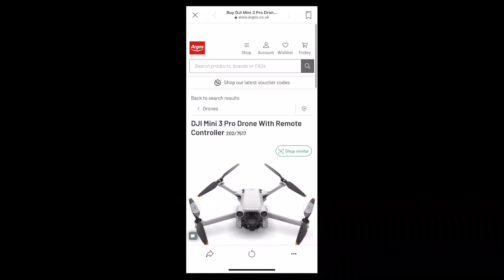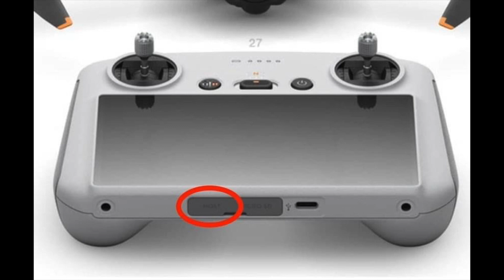DJI MINI 3 PRO - DATA DI USCITA CONFERME E NOVITA'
Acquista qui le LUT e i DRONI e aiuterai il canale!